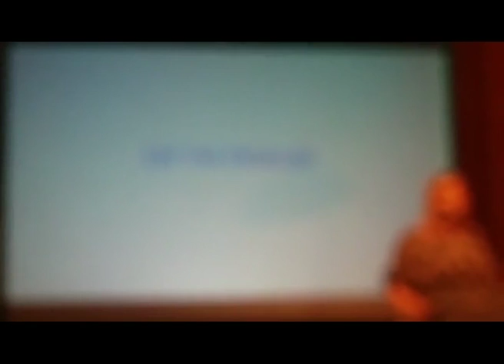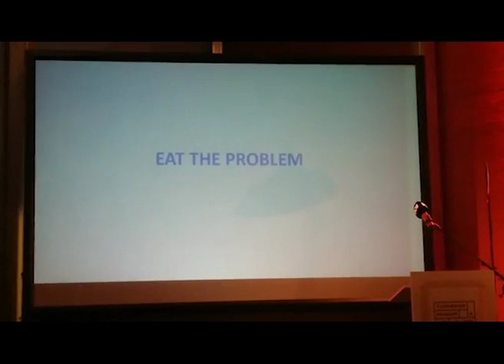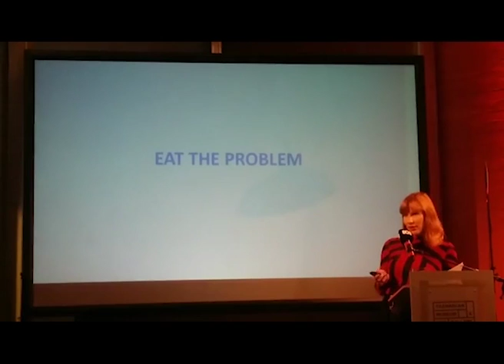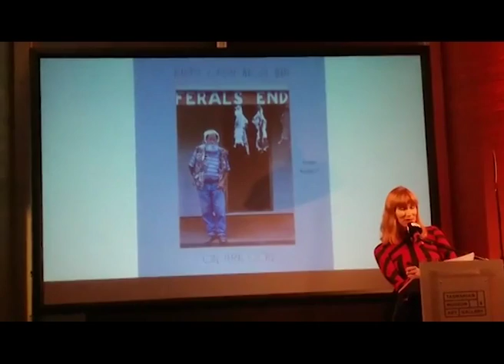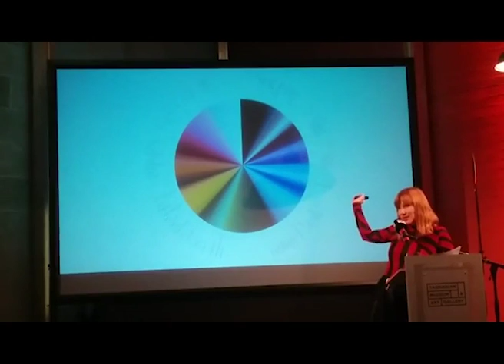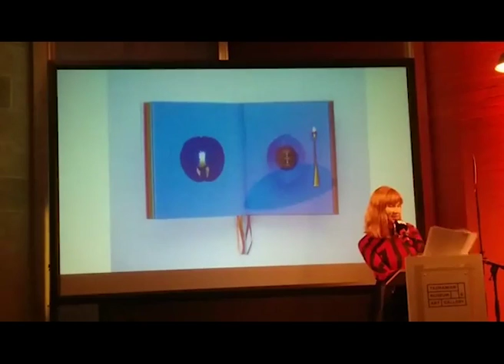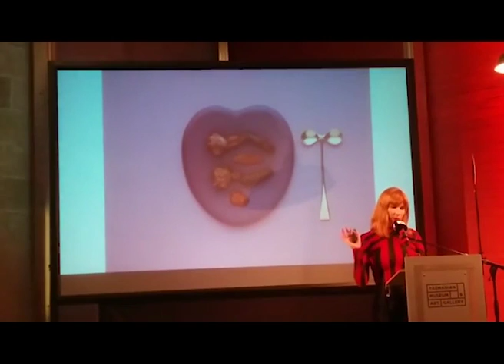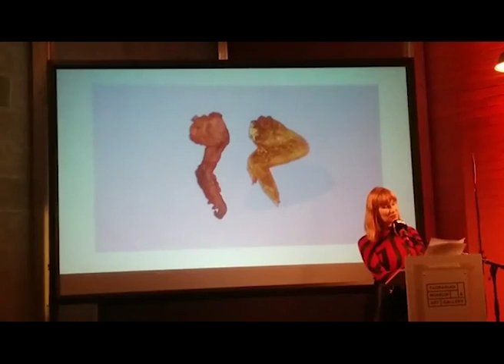Kirsha Kaechele live at Beaker Street 2019!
Eat the Problem: Putting Invasive Species on the Menu.
This presentation was recorded at the Tasmanian Museum and Art Gallery during Beaker Street Festival 2019.